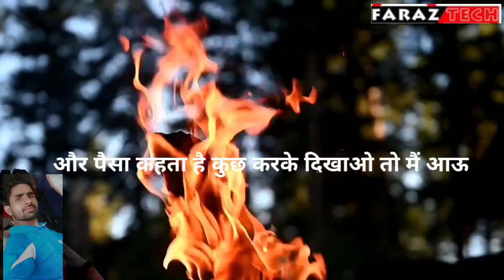Faraz tech ## top motivation video and good shayri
Faraz tech top Motivation video
speech on tik tok music
## motivation video
YouTube chanal